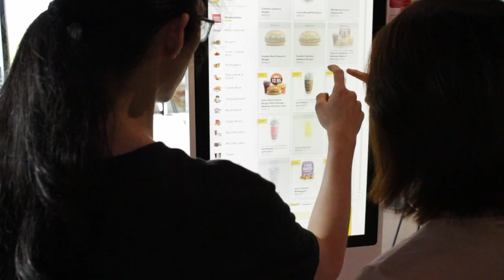Short Film | The Great Escape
15072023

Hi people!
We are students from INTI College Subang majoring in Mass Communication.
This Short Film is our assignment for our last semester of Diploma, hope you guys enjoy!

An ambitious girl who found a friend that she always wished for, but little did she know, there's a
reason behind their friendship.

Director - Lee Yuan Ni
Producer - Gan Hong Cheng
Scriptwriter - Ashley Chen Qiao Yi
Cameraman - Wong Joey
Technical Director / Production Manager - Ng Lay Qian
Editor - Lim Tze Xuan

Talents
- Angeline Chan Wen Ching | Cameron
- Jap Tang Zhen | Jordan